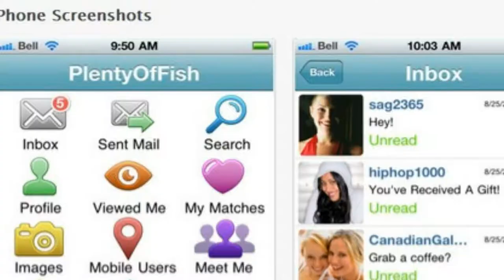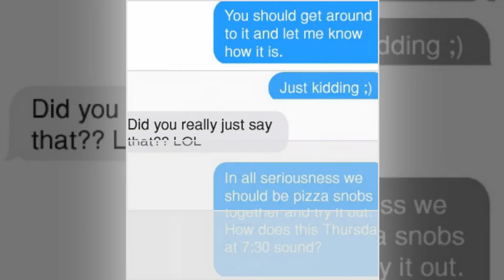ONLINE DATING POF TINDER TALK SHOW WITH MANNY AND CINDY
Online Dating what ♪ ♫ ♦   guys say  that turn woman off, check do and donts of POF, Tinder, with Cindy as she explains what girls are looking for in men…..

Actress:   Gina Kim as Co Host

1)This video has no negative impact on the original works (It would actually be positive for them)
2)This video is also for teaching purposes.
3)It is not transformative in nature.
4)I only used bits and pieces of videos to get the point across where necessary.

motivation videos
inspirational videos
best motivational videos
inspiring videos
motivational clips
most inspirational videos
motivating videos
inspirational clips
video motivation
motivational tapes
best motivation
motivational speakers
motivational speech
sales motivation
employee motivation
motivational clip
video inspiration
online dating advise
dating apps pof, ok cupid, tinder